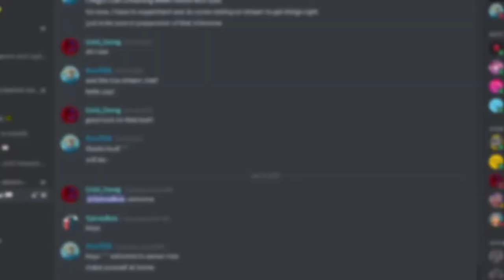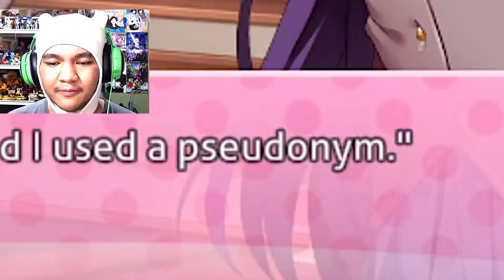Making Progress | DDLC Plus Side Stories: Self Love (Part 1)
It seems that they're getting along just fine. Slowly, but surely.

MY GEAR:
Webcam: Logitech C922 Pro Stream Webcam
Headphones: Razer Kraken 2019 (Green)
Keyboard: N/A
Microphone: BM-800 Condenser